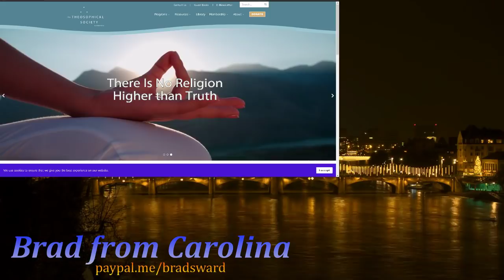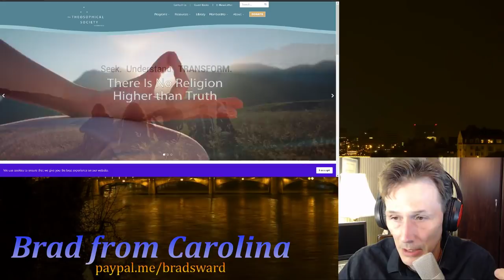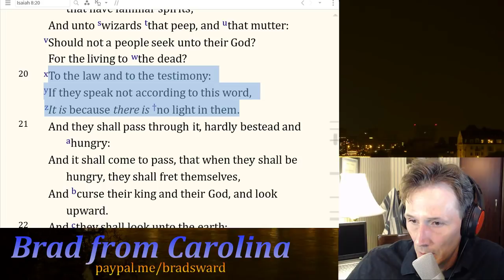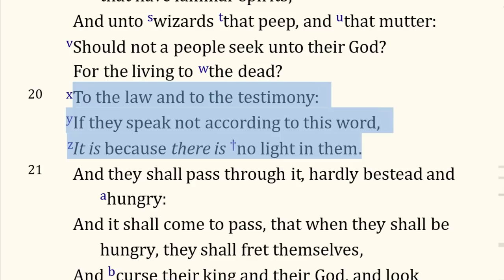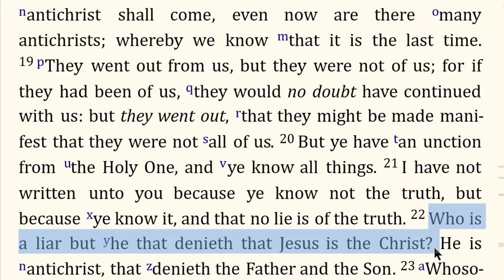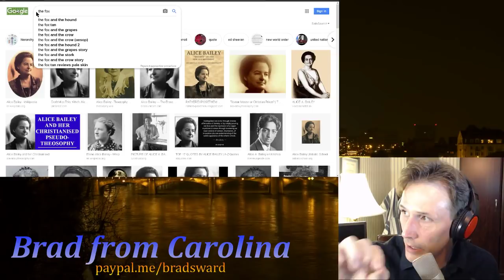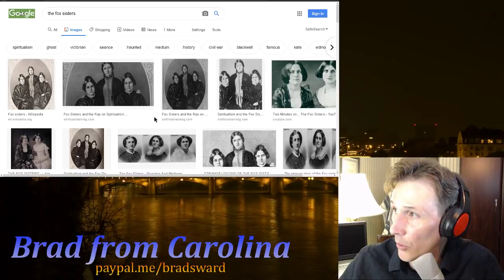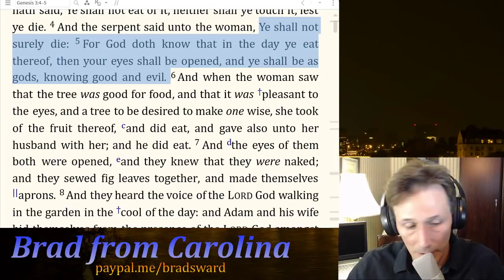Helena Petrovna Blavatsky, Alice Bailey, Theosophical Society: Mystical Sources of False Light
Brad from Carolina/Armor of Truth is a full-time ministry.
Content will always be free.
Please consider donating to support.

Links:
FringePOP321

The Good News About God
Dr. Lorraine Day

Book:
"Game of Gods: The Temple of Man in the Age of Re-Enchantment"
(October 8, 2018) by Carl Teichrib

Blavatsky
Resources:
Goodrick-Clarke, Nicholas (2004). “Helena Blavatsky (Western Esoteric Masters)”.

Goodrick-Clarke, Nicholas (2008). “The Western Esoteric Traditions: A Historical Introduction”.

Faivre, Antoine (2010). “Western Esotericism: A Concise History” (SUNY series in Western Esoteric Traditions)

Hanegraaff, Wouter J (2006). “Dictionary of Gnosis and Western Esotericism”.